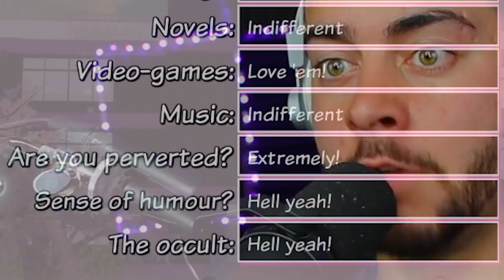SNEAKING to SCHOOL at NIGHT... Yandere Simulator AFTER DARK?! (Koukou Gurashi Update Gameplay)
Yandere Simulator's NEW update has some spicy SECRETS but it's all about the Koukou Gurashi update today! The NEW senpai is showing interest and we can return to the school at night?!

Razzbowski does not own the rights to Yandere Simulator. Enjoy this YandereSimulator koukougurashi yandereupdate vid